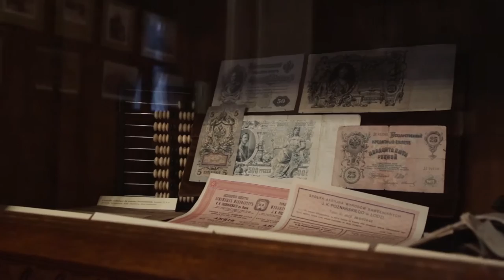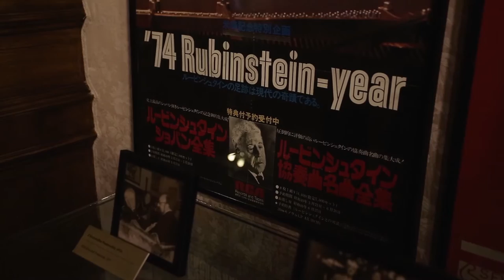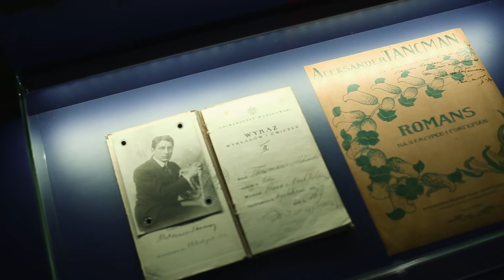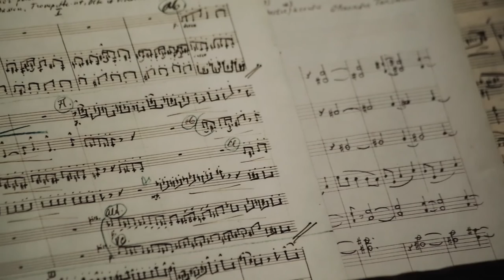Galeria Muzyki im. A. Rubinsteina w Muzeum Miasta Łodzi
Dostępny także w wersji z tłumaczem języka migowego.